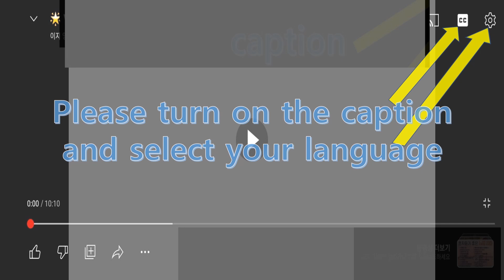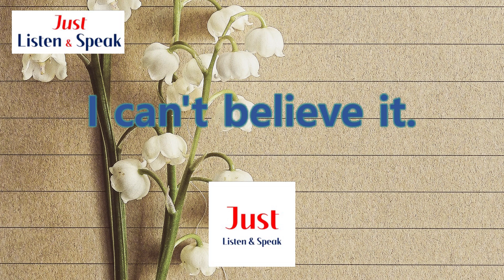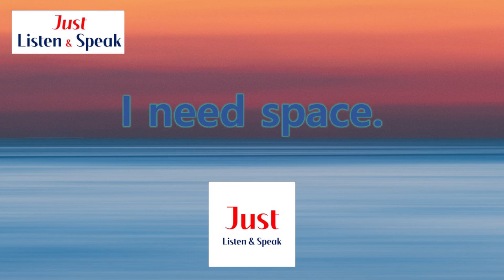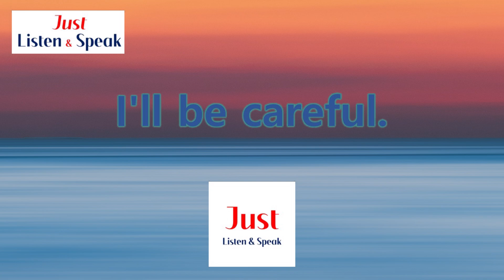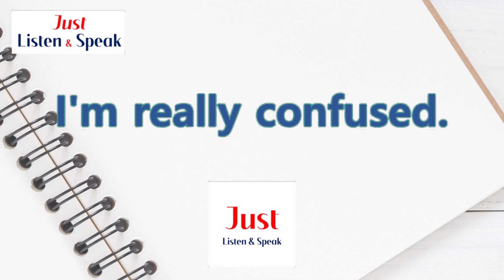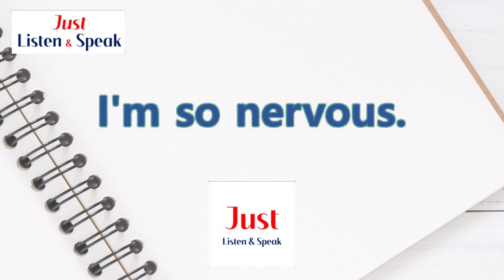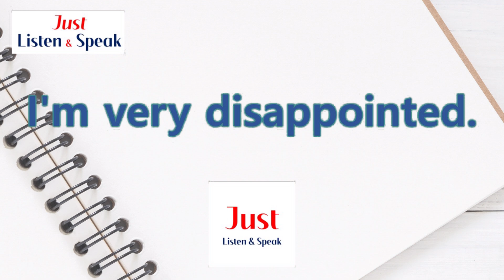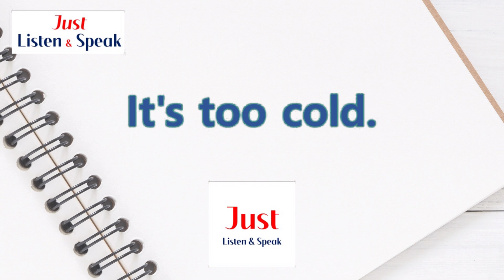🌟Just listen and Speak English 🅰️ Short conversational sentences Lesson 2.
Conversational English Listening and Speaking for Beginners and Intermediate speakers of English.